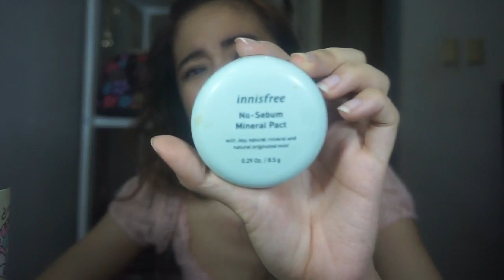WATCH BEFORE U BUY! BLK Universal 2.0 (Review + Wear Test)